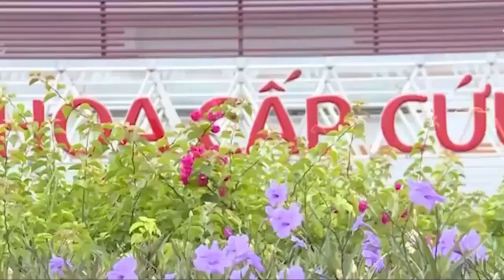[MỚI NHẤT]TRÚC NHI DIỆU NHI ÔNG BÀ NỘI CÙNG BA MẸ DỰ LỄ XUẤT VIỆN ĐÓN HAI CHÁU VỀ NHÀ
ÔNG BÀ NỘI CÙNG BA MẸ
DỰ LỄ XUẤT VIỆN
ĐÓN HAI CHÁU VỀ NHÀ
PROMOVIES VIDEOKAR NS QUANG DAU